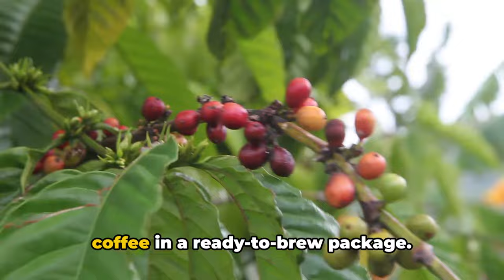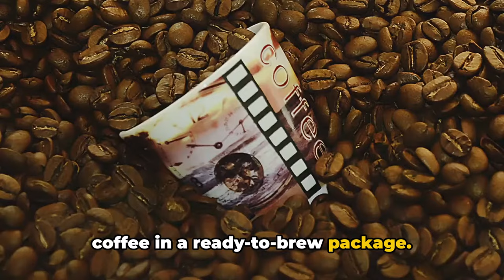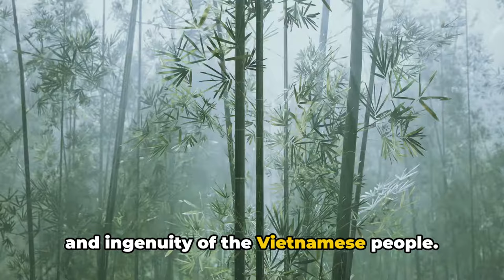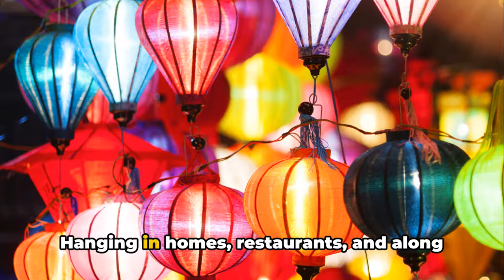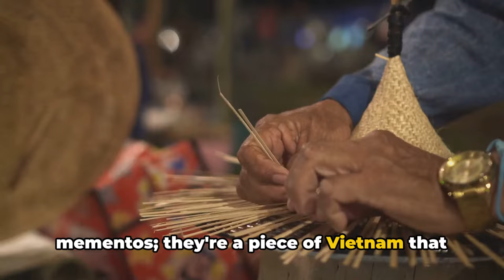Top 10 Must-Have Souvenirs to Bring Home from Vietnam!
Discover the captivating Vietnamese culture through its rich traditions, diverse influences, and vibrant aesthetics. Dive into the top 10 Vietnamese souvenirs that preserve and share this intricate culture. Immerse yourself in the robust and distinctive taste of Vietnamese coffee, a treasure known for its strong flavor and unique brewing method. From earthy Robusta to fruity Arabica, Vietnam offers a variety of coffee beans to suit every taste. Experience the elegance of Vietnamese culture with the iconic áo dài, a form-fitting attire that merges style with symbolism. Each dress tells a unique story reflecting Vietnam's soul, painted with vibrant hues and intricate patterns. Take home a piece of Vietnam's rich cultural tapestry with this wearable artwork that exudes grace and elegance.

Let's dive into the enchanting world of Vietnamese souvenirs together!

Summary:

1. Vietnamese coffee
2. Ao Dai - Vietnam's traditional dress
3. Iconic Conical Hat
4. Luxurious Vietnamese Silk
5. Handicrafts and Embroidery
6. Vietnamese Lanterns
7. Vietnamese Cuisine Ingredients
8. Water Puppets
9. Handmade Jewelry
10. Vietnamese Paintings and Artwork